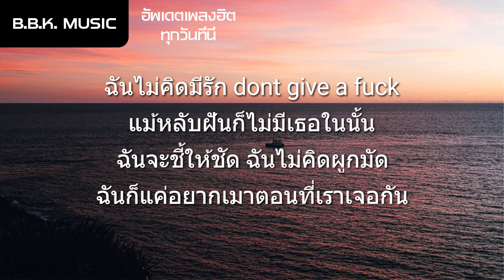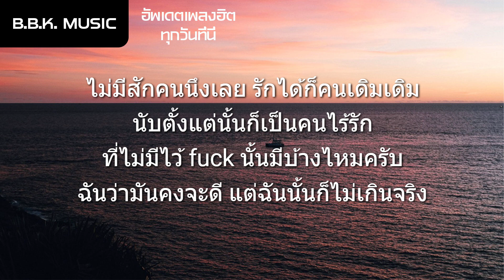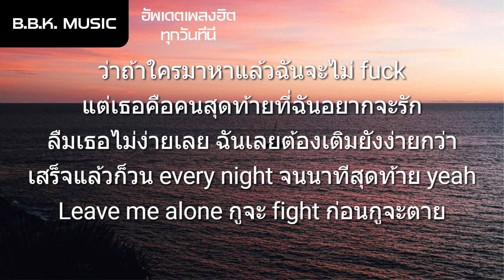เนื้อเพลง | HIGHHOT ไร้รัก - VEZEU$ ft. LAZYLOXY, OG-ANIC (Prod by Warmlight)